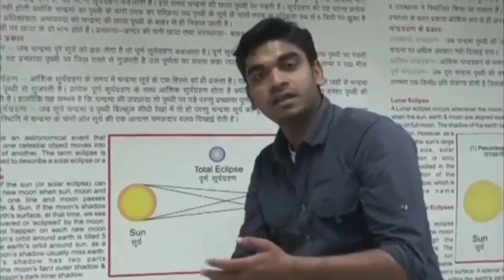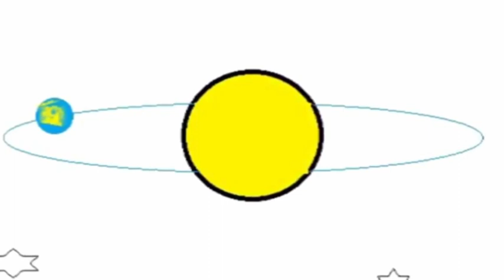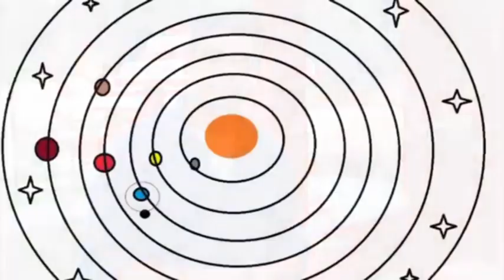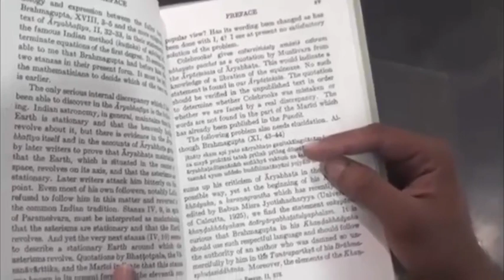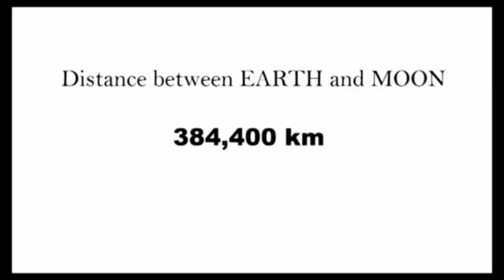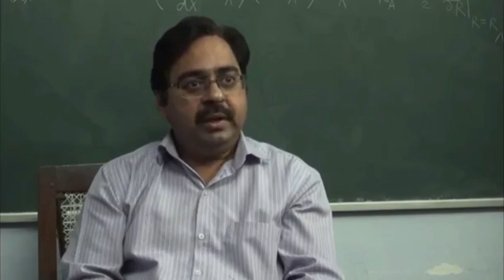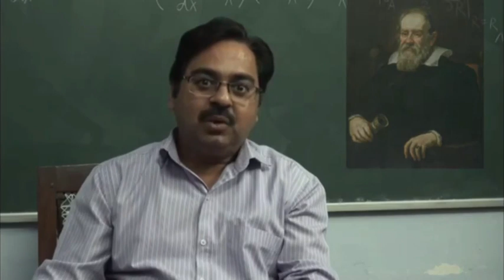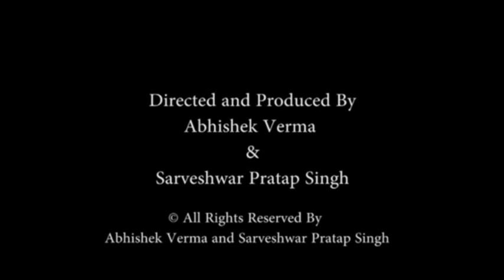The short story of the universe | NSFF 2016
Movie shows how the picture of universe evolve from the Ancient times to modern times.

This movie was screened in National Science film festival 2016 held at Mumbai.